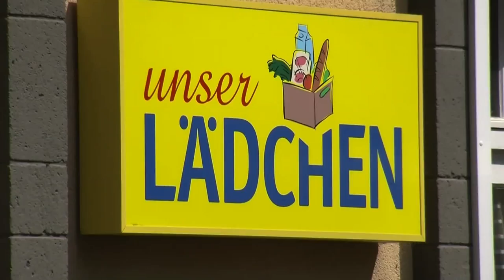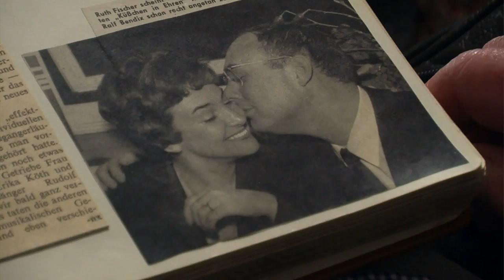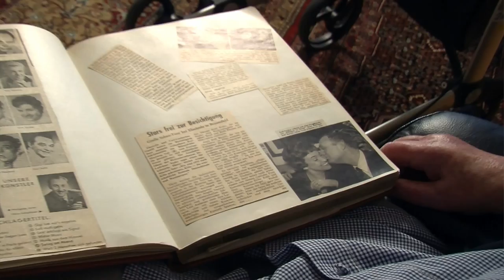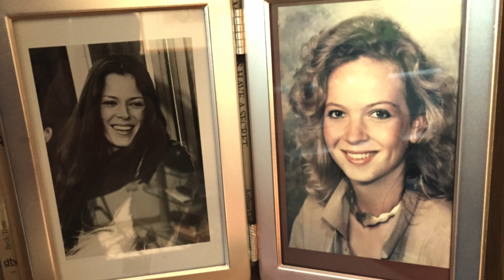Mein Leben - Bewohner der Sozialbetriebe Köln (SBK) erzählen